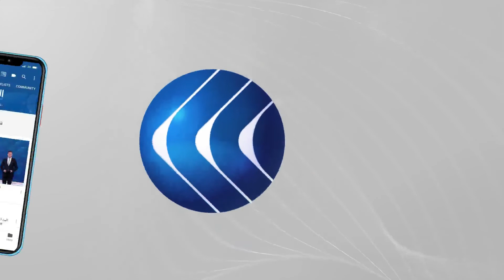بعد سنوات من ضعف الأداء الإداري.. الحكومة الموريتانية تطلق منتديات لتنسيق العمل بين قطاعاتها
في مواجهة ضعف الأداء الإداري وغياب التنسيق بين القطاعات الحكومية، لجأت الحكومة الموريتانية لإطلاق عدد من المنتديات للتنسيق بين القطاعات، تعتمد هذه المنتديات على استخدام تقنيات الإعلام والاتصال والأرشيف والتوثيق الإداري.
ومن مهام تلك المنتديات أيضا الرقابة والتفتيش والاتصال الحكومي والبروتوكول.
لكن الخبراء أكدوا أن تلك الآلية جاءت بنتائج عكسية في ظل عدم التحضير والاستعداد لها بشكل جيد.. مزيد من التفاصيل في سياق التقرير.